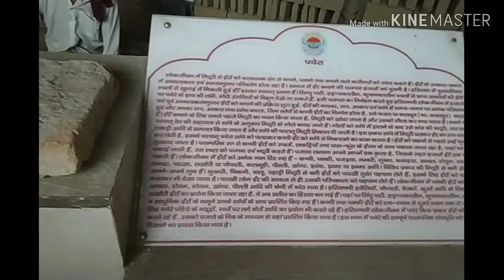Dharohar kurukshetra / dhrohar sangrahalay kurukshetra university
The beutiful dhrohar sangrahalay in kuk.
haryan ki sanskriti ki adbhut jhalak.